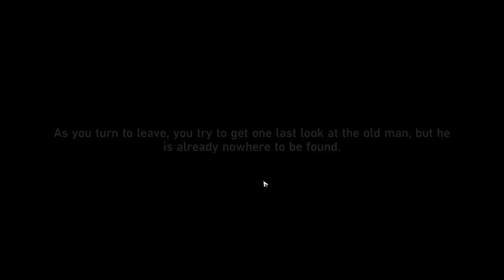Honkai Star Rail - TB69 to TB70 Week 2/3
Week 2 from starting at TB69 on the road to TB70